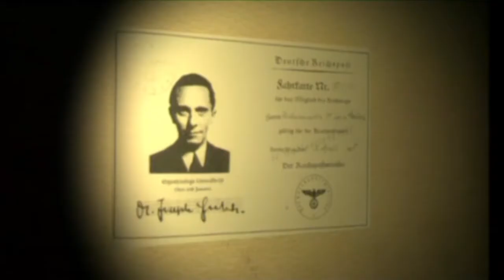Podle zákona lži (26.5.2020 ve 20:00 na CS HISTORY)